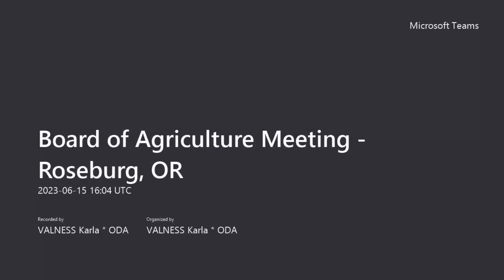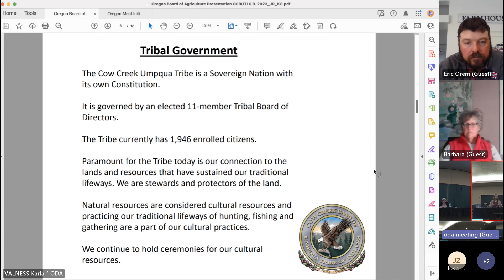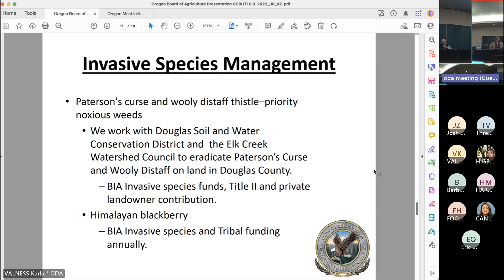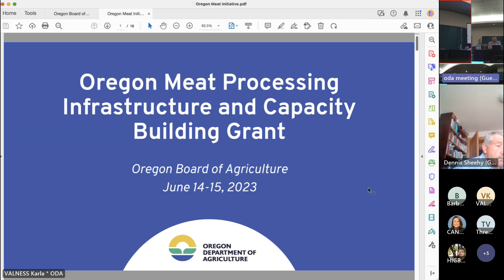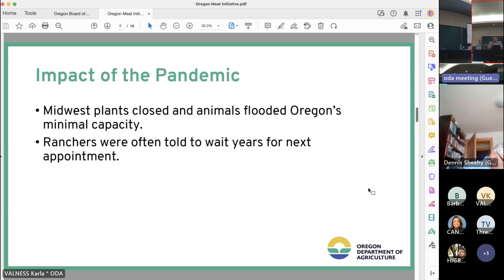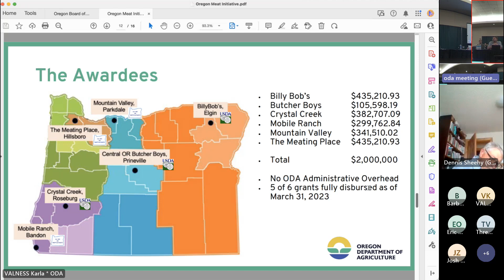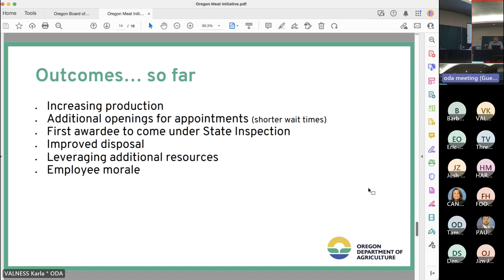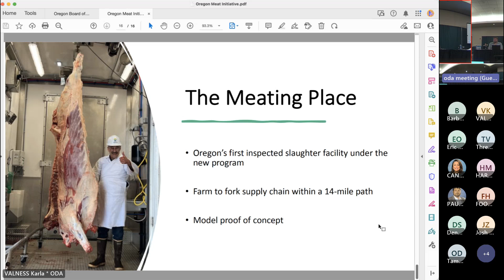State Board of Agriculture Quarterly Meeting - June 15, 2023 Roseburg, OR